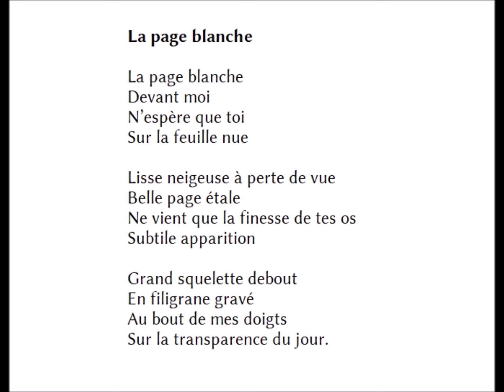La page blanche, Anne Hébert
lu par Maude

La page blanche

La page blanche
Devant moi
N’espère que toi
Sur la feuille nue

Lisse neigeuse à perte de vue
Belle page étale
Ne vient que la finesse de tes os
Subtile apparition

Grand squelette debout
En filigrane gravé
Au bout de mes doigts
Sur la transparence du jour.

Radio Saint Férreol 94.2 fm, « Poètes, Vos Papiers ! », 19/12/2018